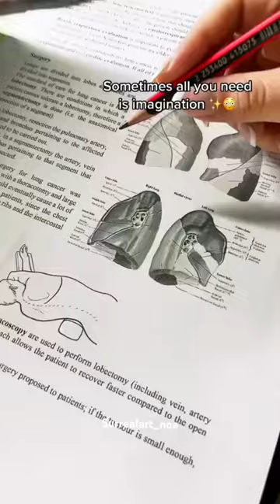Pov: you are an artist in medical school 🩺